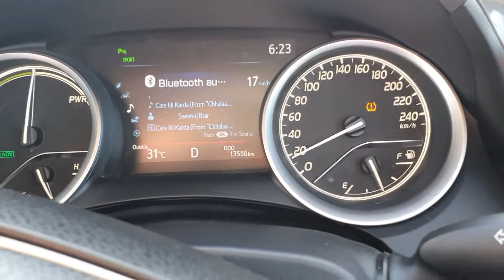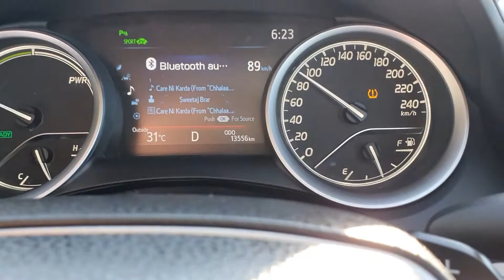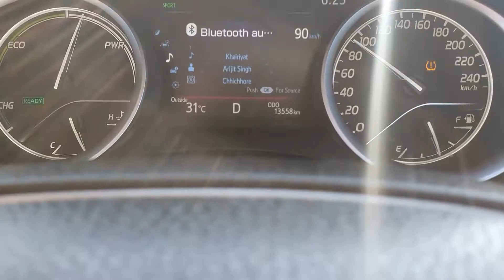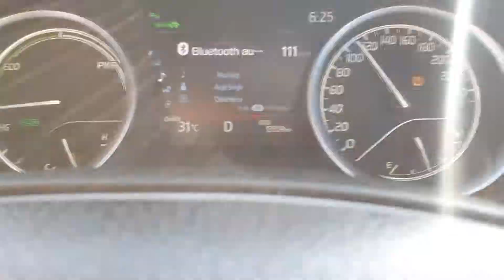Toyota Camry hard acceleration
Toyota camry hybrid hard acceleration